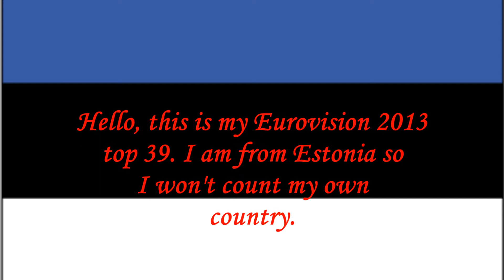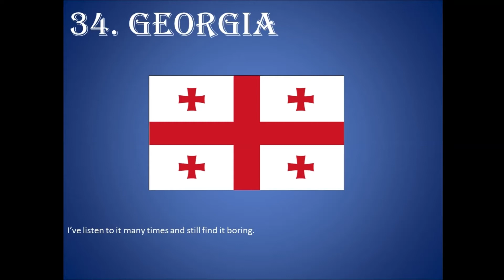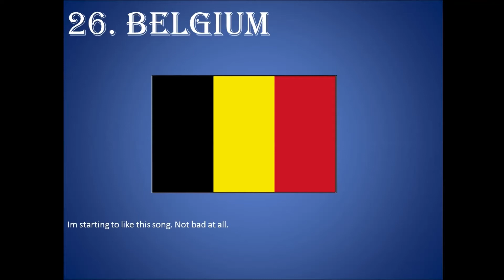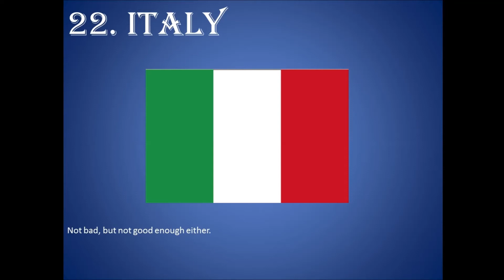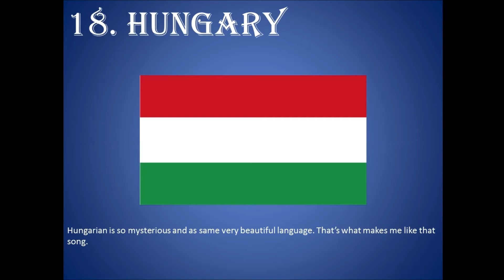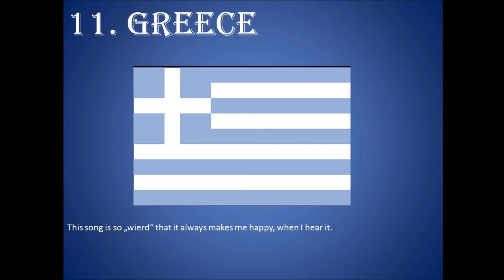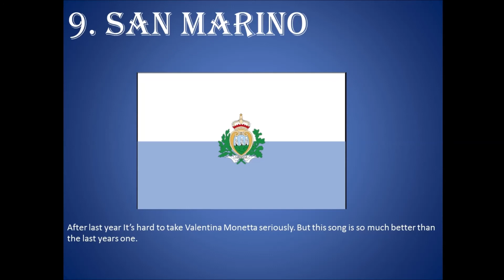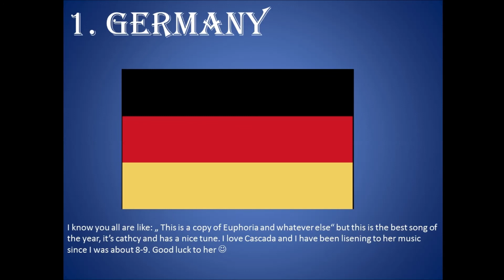Eurovision 2013 my top 39 with commentary from Estonia.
Sorry for all grammar and spelling mistakes. And please, this is just my opinion so please respect it. :)